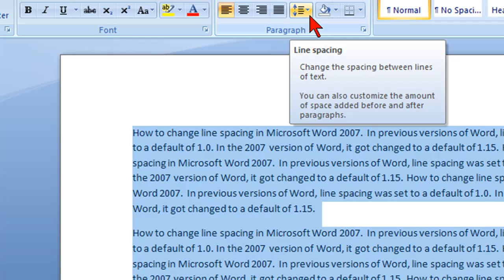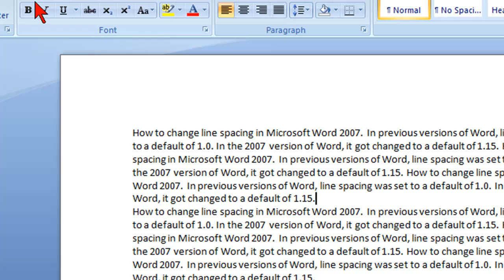How to change line spacing in Microsoft Word 2007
How to change line spacing in Microsoft Word 2007. Microsoft changed the default line spacing in Word 2007 so this quick video tip will show you how you can change it back.